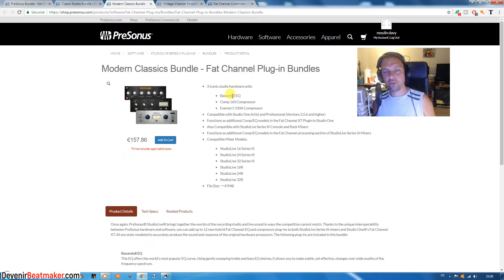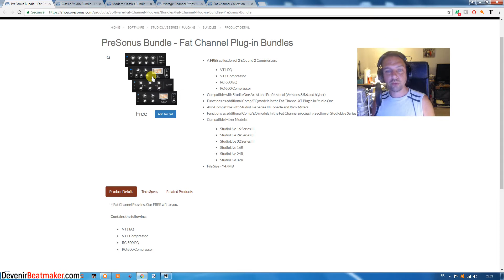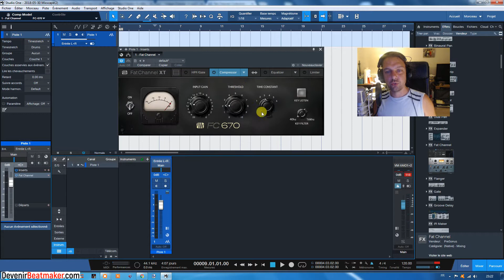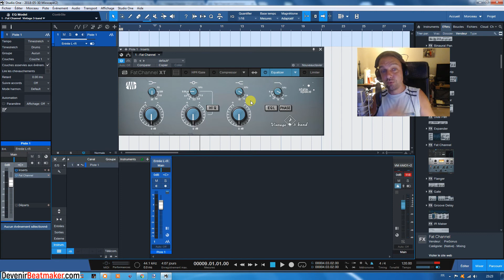PreSonus Bundles : EXPANSIONS pour le FAT CHANNEL (Studio One)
⬇⬇⬇ Clique sur "PLUS" y a pleins d'infos utiles ⬇⬇⬇

Dans cette video, je presente les nouveaux bundles Presonus composés d'expansions pour le channel strip Fat Channel. Nous retrouverons ainsi 4 bundles payants (classic studio, modern classics, vintage channel strips, fat channel collection) mais aussi 1 bundle gratuit (fat channel plugins bundle). Ces expansions sont principalement constitués d'EQ et de Compresseurs légendaires (11 au total pour la collection complète). Les outils offerts gracieusement par Presonus sont les excellents EQs et Compresseurs VT-1 et RC-500. Ils peuvent être installés dans Studio One 3 et 4 "Artist" et "Professional".

2. Like ma page Facebook
3. Rejoins moi sur Insta
4. Suis moi sur Twitter

Promo -10% avec le code : DBM10

- J'UTILISE ET RECOMMANDE CE MATERIEL HOME STUDIO:
▶ PACK DEBUTANT MAO: Studio One 4 (Artist) + Micro M7+ Casque Monitoring HD7
ou Clavier Maitre Nektar LX61
▶ Carte son AUDIENT ID4
ou Carte son AUDIENT ID14
▶ Enceintes KRK RP5G3 (Musiques HipHop/Electro) ou
ou Enceintes ERIS E5 (Musique accoustique)
▶ Casque (Ouvert) pour Mixage DT990PRO
▶ Casque (Fermé) pour Enregistrement (voix,instruments..) DT770PRO
ou Casque (Semi-Ouvert) pour Mixage ET Enregistrement DT880PRO

3 minutes pour faire de la trap avec SEEZY
4 conseils pour percer en tant que beatmaker (ICO, Le Motif, BBL..)
4 MATOS INDISPENSABLES pour débuter en BEATMAKING
2 ERREURS FATALES que font les ARTISTES quand ils DISTRIBUENT leur MUSIQUE sur INTERNET ?